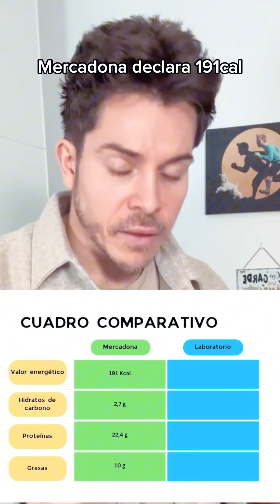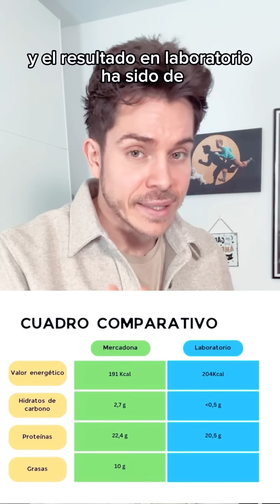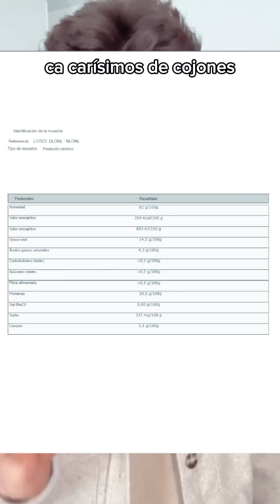LABORATORIO ANALIZA carne kebab de mercadona